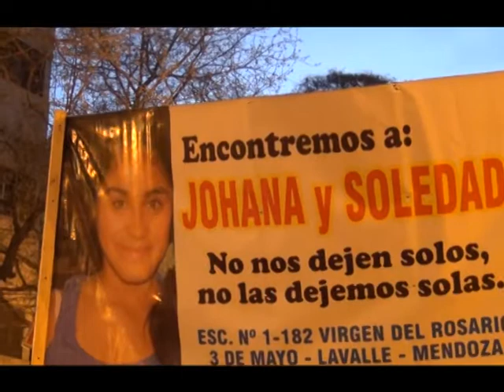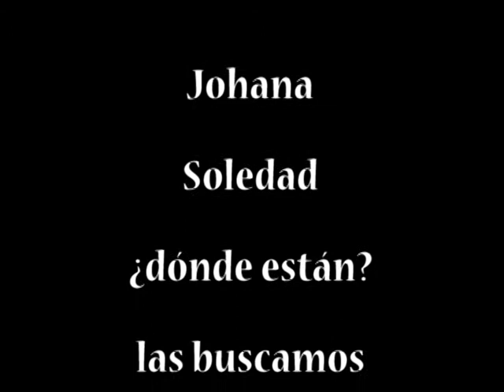1 año Sin Johana